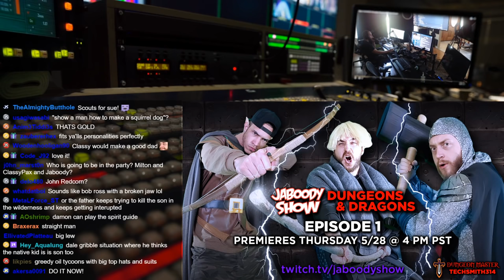Red Dead RP Gummer Boys WANTED Alive or DEAD? - Jaboody Show Full Stream